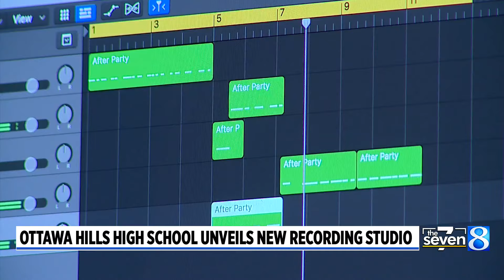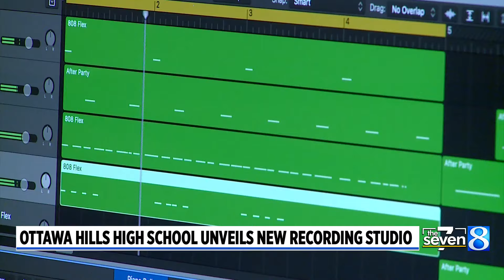Ottawa Hills High School unveils new ‘state-of-the-art’ recording studio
Students are learning to produce their own songs at Ottawa Hills High School’s new state-of-the-art recording studio. (March 12, 2024)